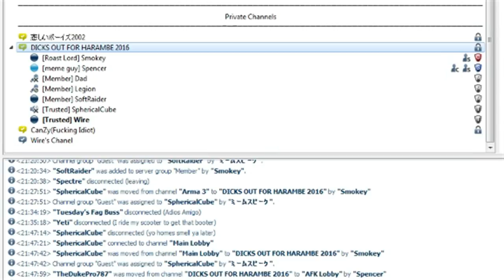lit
original joke